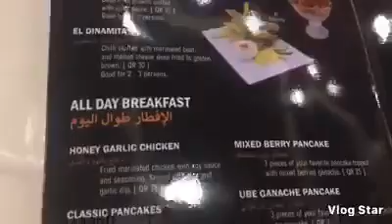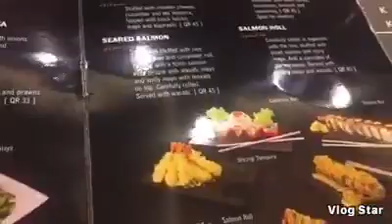Flamingo Restaurant Doha Qatar...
@QUEEN ASWANG

FOLLOW ME TO MY PAGE: QUEEN AGATHA MAGTIBAY